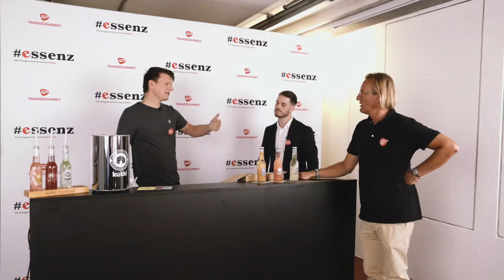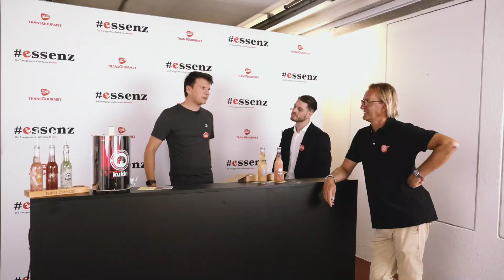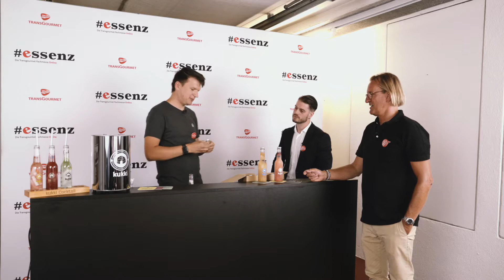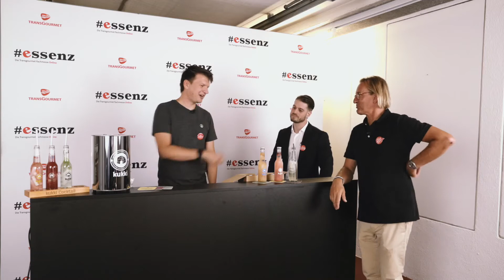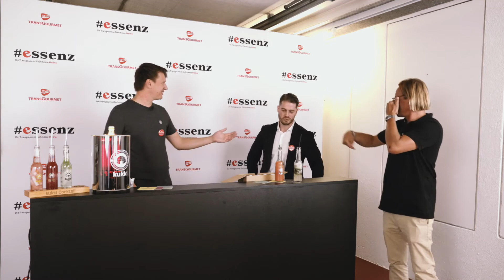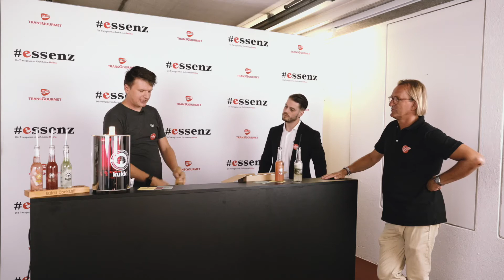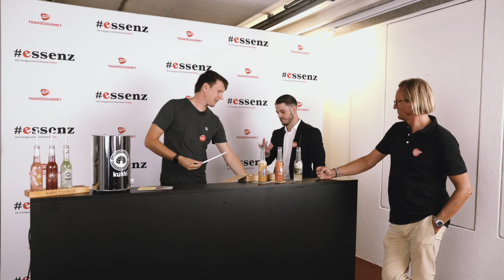Kukki essenz September 2020 | Transgourmet Deutschland